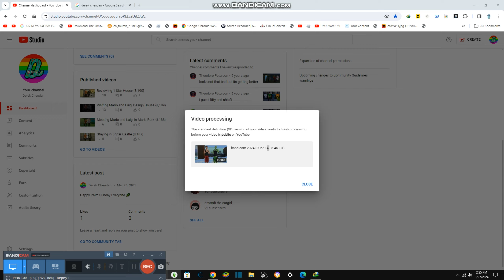Trying New Menu in hotel {8,193}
Today we are trying new menu in hotel room and it is very good, might be alot better food